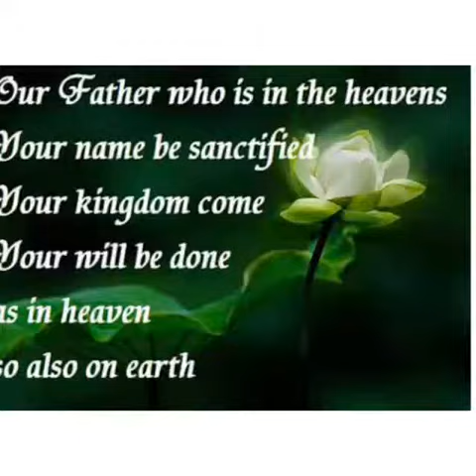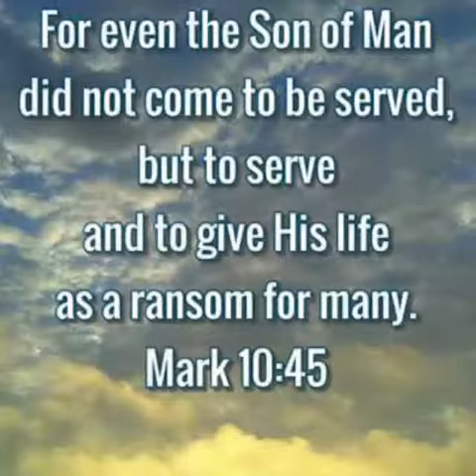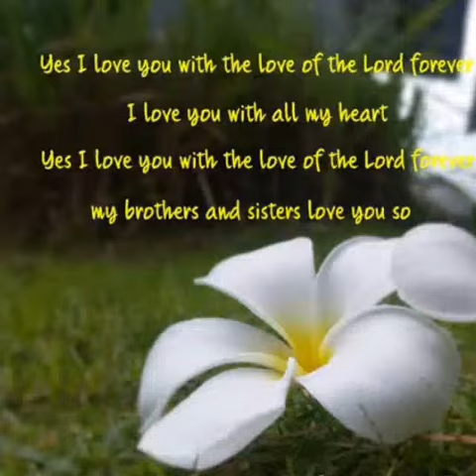The comfort abound cover photo